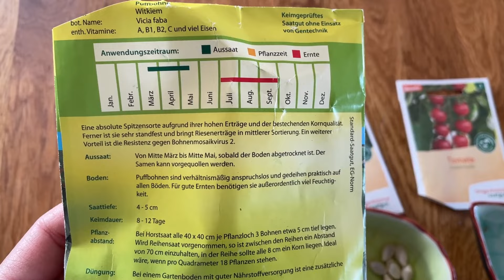Was lohnt sich auf dem Balkon und im Kleingarten | mein Ökosystem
Hallo liebe Leute ✨ dieses Video ist das 100. auf diesem Kanal! ✨
Lasst mir gerne zur Feier des 100. Videos ein paar Extra Likes und Extra Kommentare da! 🎊🎉🎈

Heute zeige ich euch, was ich im Februar auf dem Balkon und im Kleingarten aussäen würde. Was lohnt sich im Februar auszusäen, wenn man auf kleiner Fläche wirtschaftet? Dabei habe ich meine Erfahrungen aus dem letzten Jahr dokumentiert und teile diese gerne mit euch! Bei der Aussaat im Februar kann vieles gut gelingen, jedoch gibt es auch einiges zu beachten!

Und hier kommt noch eine Übersicht über das Video:

00:00 Start
01:35 verschiedene Salate
03:20 Pak Choi
04:54 Dicke Bohnen
05:31 Dicke Bohnen Erfahrungsbericht
07:56 Stangensellerie
09:43 frühe Radieschensorten
11:12 Outtro

Videoschnittprogramm: Filmora 9